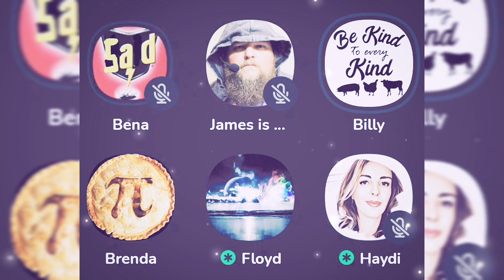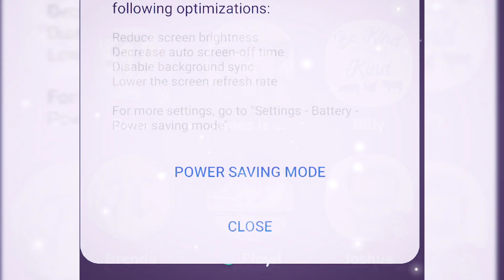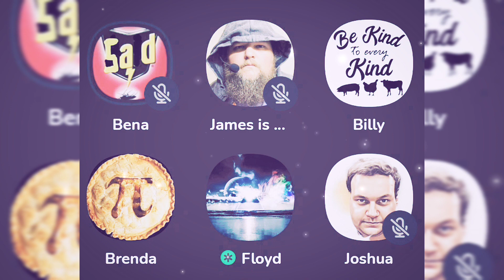Veganism Debate Brenda Attacks Billy The Vegan!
Veganism vs Omnivore debate on Clubhouse. Brenda Von Ahsen attacks Billy the vegan and gets kicked by Haydi. Brenda is a transgender atheist meat eater